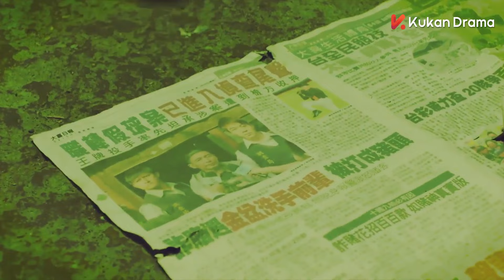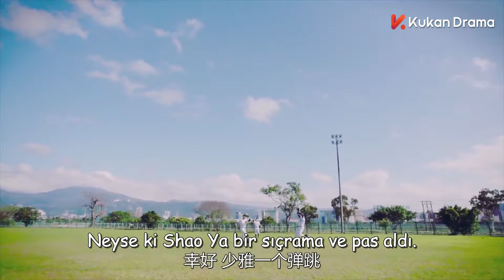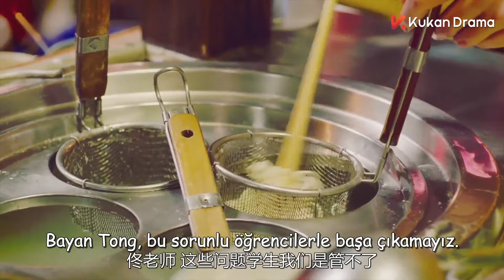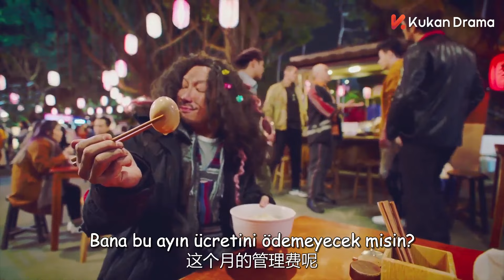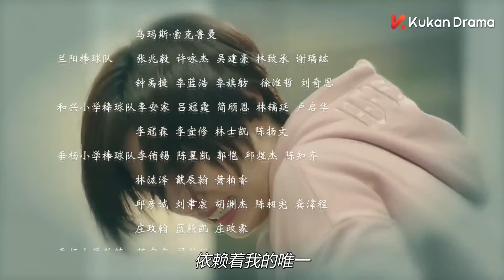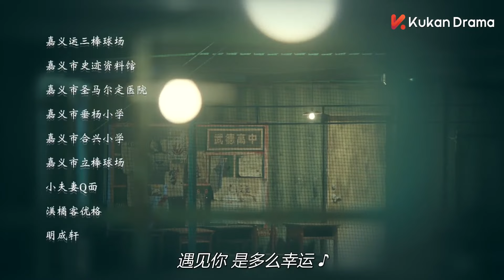Aman! Bu Yaz!| 1.Bölüm《哎呦，棒球一夏 Opps! The Summer 》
Aman! Bu Yaz!|《哎呦，棒球一夏 Opps! The Summer 》

Wu De Lisesi, yenilmeyen beyzbol takımıyla bilinen bir lisedir. Taa ki beyzbol takımının koçu Xu Lei takımı, başarılarının zirvesindeyken takımdan ayrılana kadar. Koç Xu Lei, bir takım beklenmedik koşullar yüzünden 20 yıl önce takımı bırakır ve takım o zamandar beri bir daha başarı yüzü göremez olur. Lisenin müdürü Koç Xu Lei'nin bir gecekondu mahallesinde yaşadığını öğrenir ve onu tekrardan takımın koçluğunu yapmaya ikna etmek için ona bir aşk hikayesi anlatır. Bu hikaye işe yarar ve koç takıma geri dönmeye karar verir. Ama görünen o ki koç takıma katılsa da hiçbir şey eskisi gibi olmayacaktır. Gençlik, aşk, komedi, heyecan, azim. Her türlü duygunun bir arada olduğu tatlı bir okul dizi.